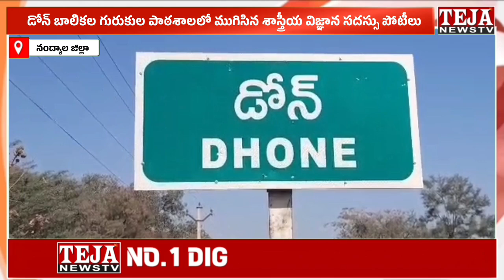డోన్ బాలికల గురుకుల పాఠశాలలో ముగిసిన శాస్త్రీయ విజ్ఞాన సదస్సు పోటీలు || Teja News TV